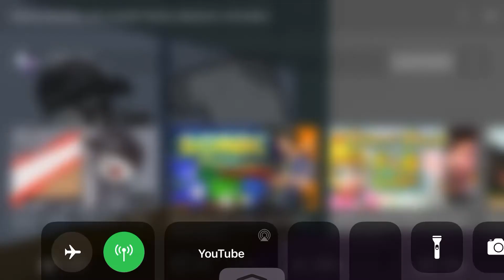SpongeBob and Patrick attempt to rob a bank (Henry Stickmin edition) VIDEO NOT MINE